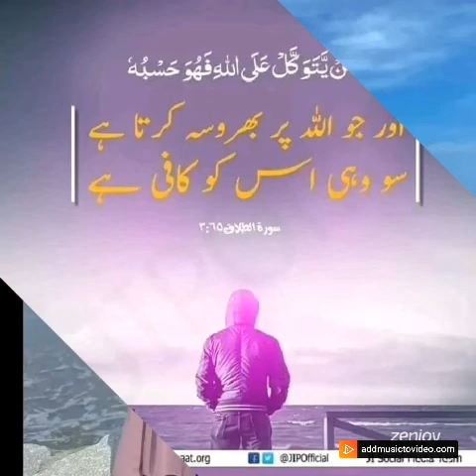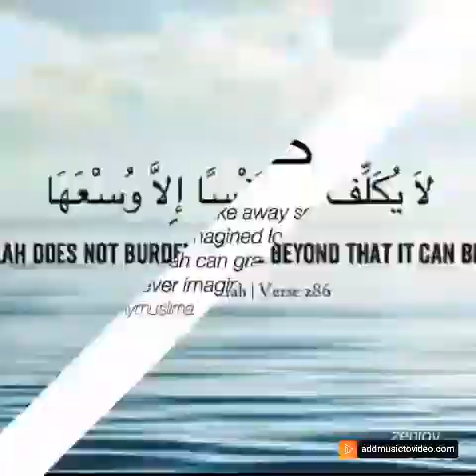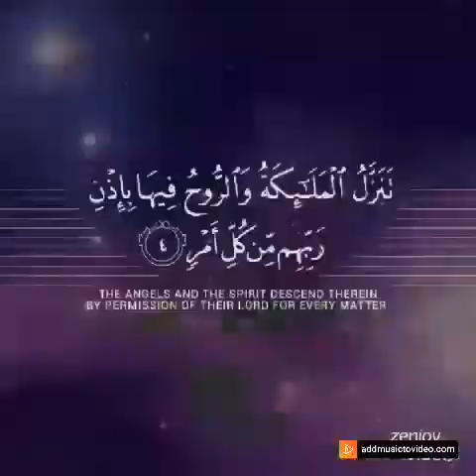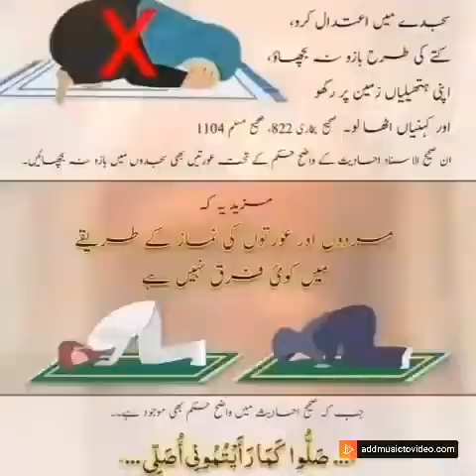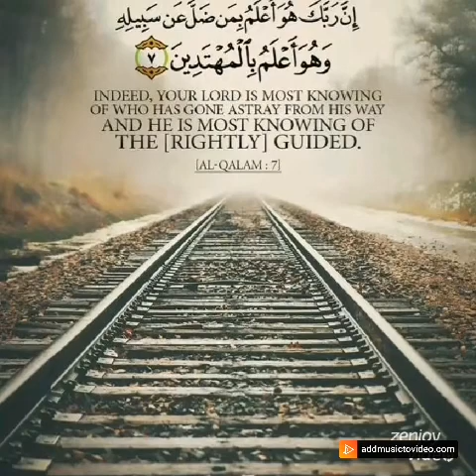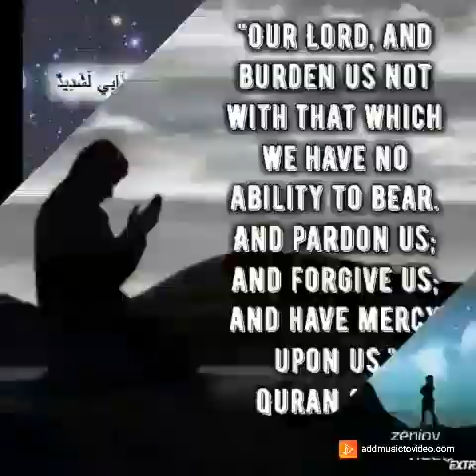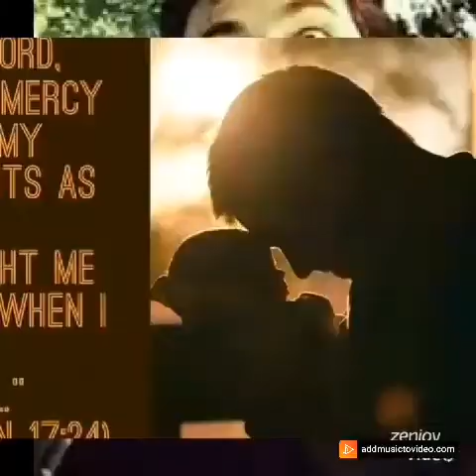hadisa ufata dubarti ufata qama mulisu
adama Ethiopia